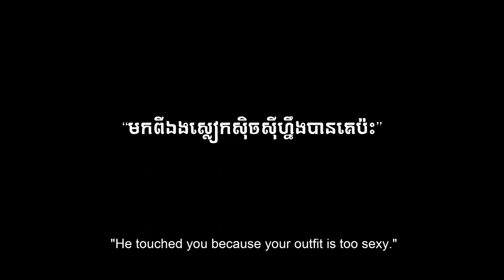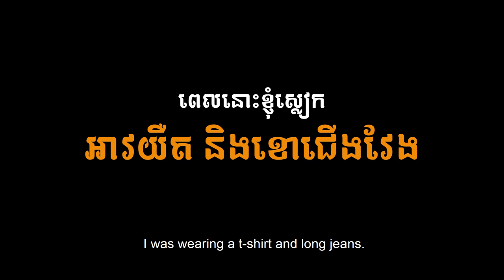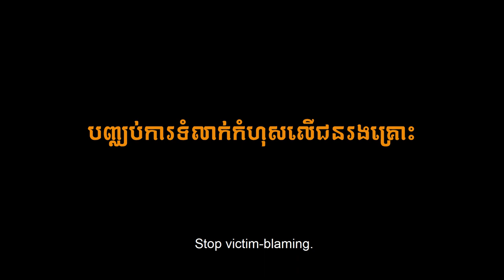Not Her Fault! Well-known Cambodians speak out against the culture of victim-blaming in Cambodia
This Life’s 2020 domestic violence awareness campaign centres around victim blaming. It is common in Cambodian culture for women to be blamed for any gender-based violence or harassment that they experience, no matter the context. It is often other women or those in authority who are responsible for victim blaming, and this makes it very difficult to combat gender-based violence and harassment. This campaign calls on all Cambodians to be supportive of women rather than blaming them.

Through the adaptation of several Cambodian proverbs, victim blaming has been woven into the fabric of Cambodian culture. Specifically, this campaign will focus on the proverb, Without the hook, the fruit does not fall. This proverb means that nothing happens without cause. In the context of gender-based violence and harassment, it is used to imply or suggest that the woman has done something to cause the man to act in the way that he did. In other words, it is the woman’s fault. When culture is used to reinforce victim blaming, it is very difficult to change people’s way of thinking. To turn this around, we need to meet the culture of victim blaming head on and tackle the social stigma associated with domestic violence and harassment.